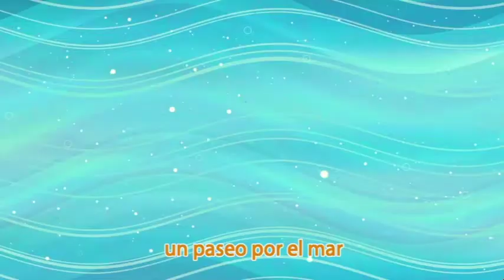Música Personalizada: CAMILA ☀️🍃🐢 - La Totuga